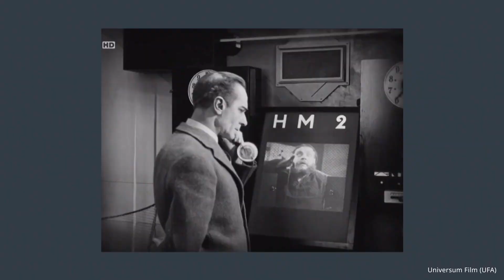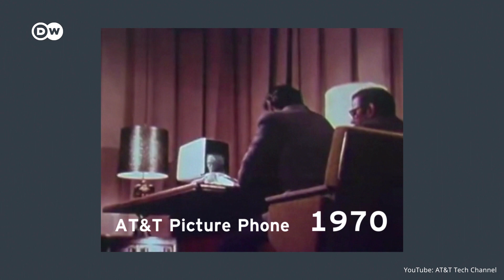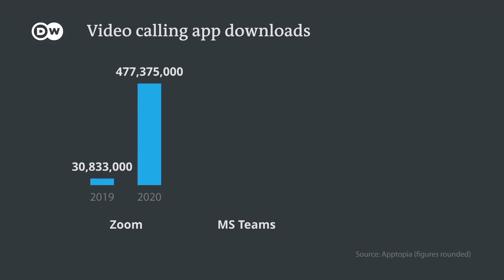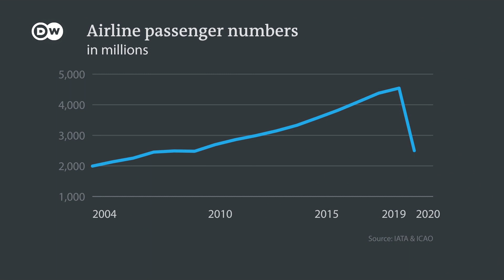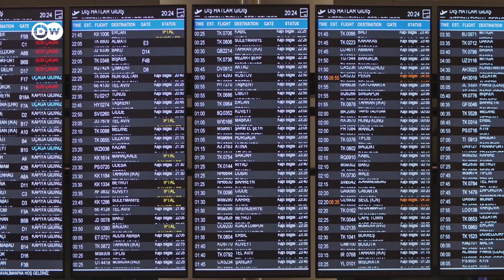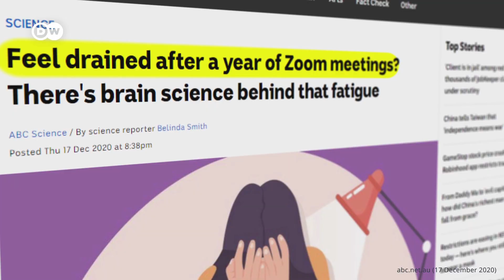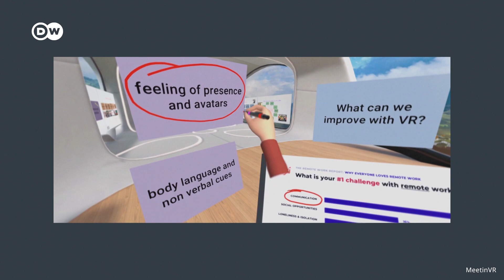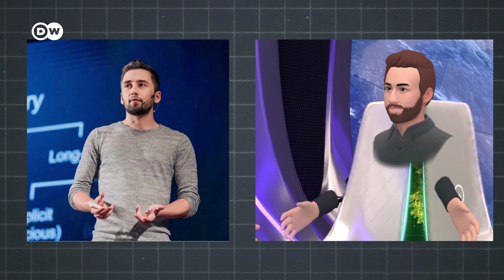How your Zoom call could help save the climate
The coronavirus pandemic showed us that meetings can (very) often be video calls. And by commuting and traveling less, we don't just save time, but also emissions. But how much, actually? And what else could we be doing from home?

Author: Malte Rohwer-Kahlmann
Camera: Henning Goll
Video Editor: Frederik Willmann
Supervising Editor: Kiyo Dörrer